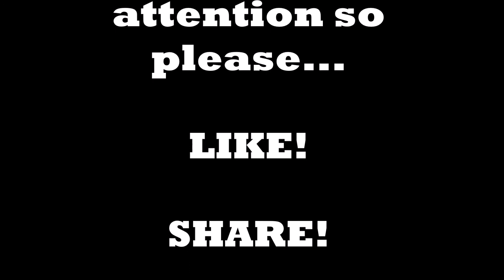MEGO STAR TREK 1979 TMP Figure Collection (3.75) - Mike's Vintage Toys #152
Mike's Vintage Toys #152 - MEGO STAR TREK 1979 TMP Figure Collection

Another collection update. I like making these kinds of videos. Every update gives me a chance to play with all my toys within a collection and appreciate them. Here I got my Mego 3.75 inch Star Trek The Motion Picture figures from 1979. Its a collection I wasn't really trying to complete but the figures just keep coming my way for really cheap prices and being a fan of Trek, Mego, and 3 3/4 inch figures its natural for me to not pass them up.

I got Spock, Kirk, Scotti, even the rare Klingon, Arcturian, and Rigellian, plus a few others.

Still need Mccoy!